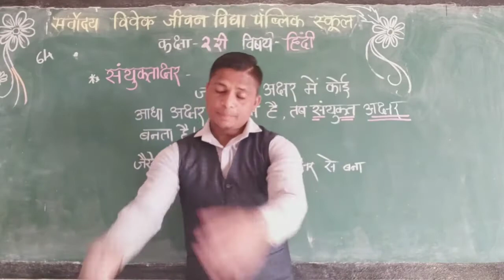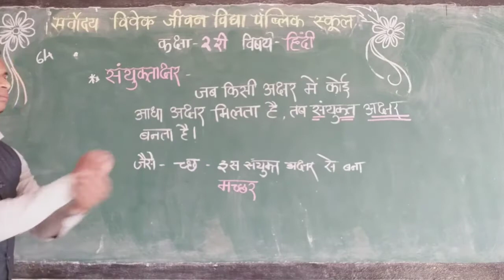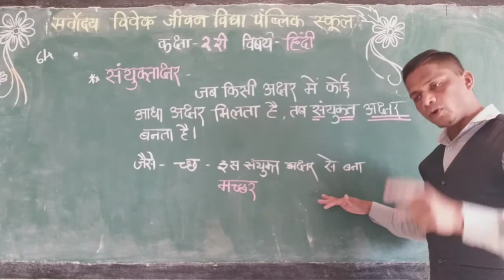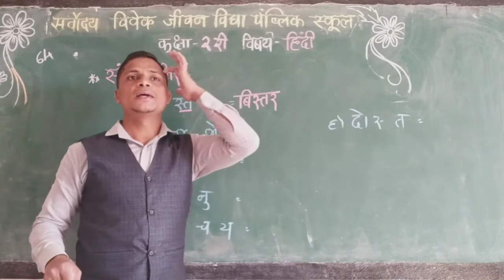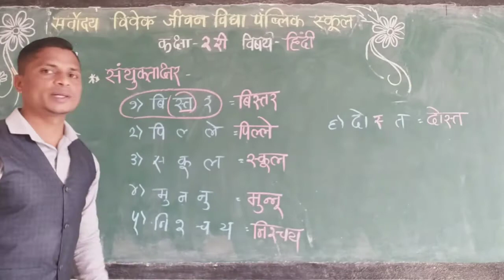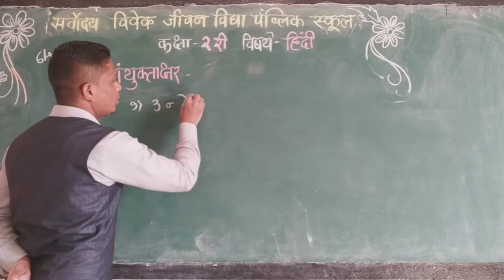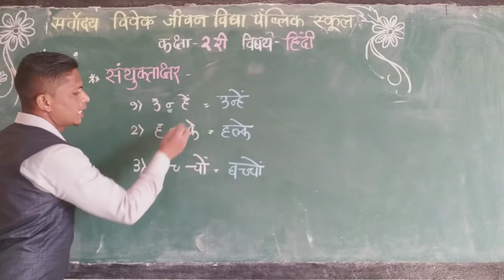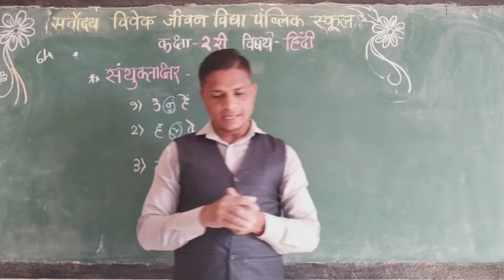SARVODAYA VIVEK JEEVAN VIDYA PUBLIC SCHOOL GADHINGLAJ CLASS HINDI STD 2 DAY 64